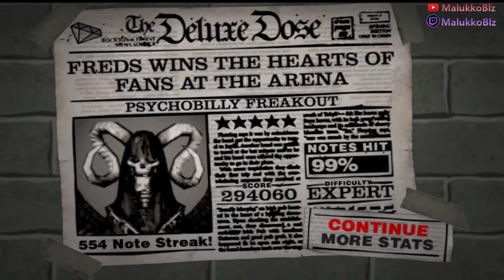GH2 Deluxe ~ Psychobilly Freakout 99% (-1) on keyboard!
foi bambo, rs.
senti o cheiro do fc :/